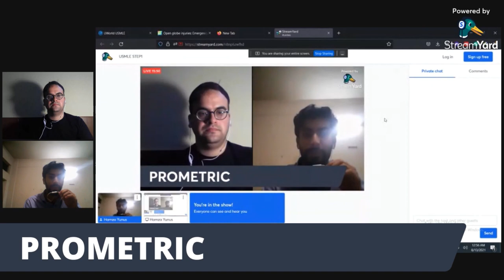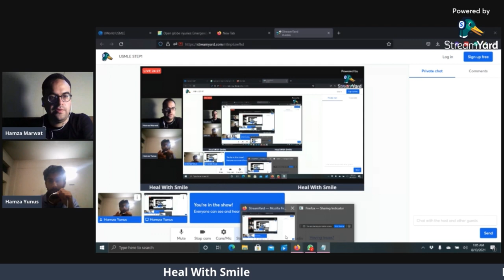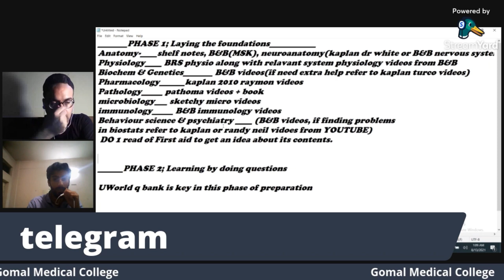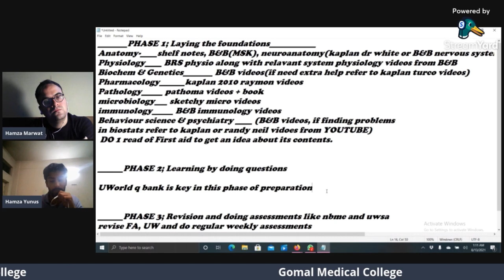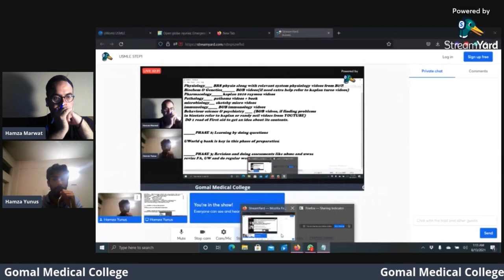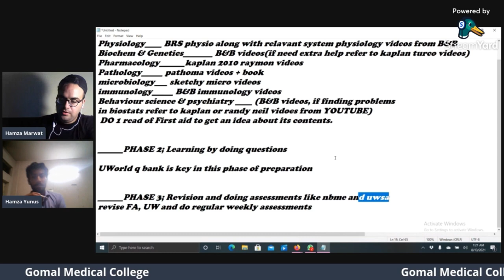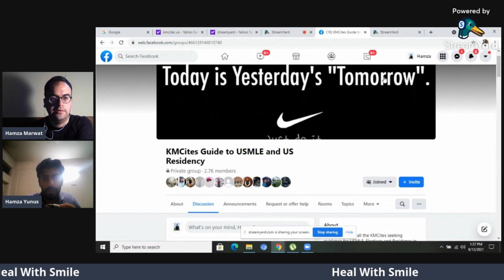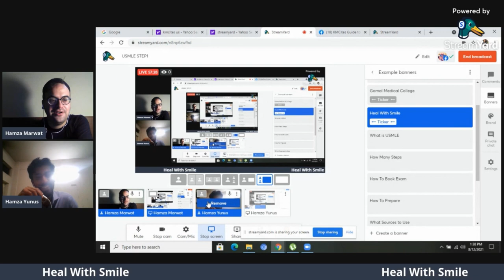USMLE Step - 1 | Ft . Dr Hamza Younas (For Pakistani Medical Graduates)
Dr Hamza Younas here will guide us about United states medical licensing exams (USMLE) . He will focus on Step 1 .

I will upload my sessions that i did on PLAB MRCP AMC IMC here too .